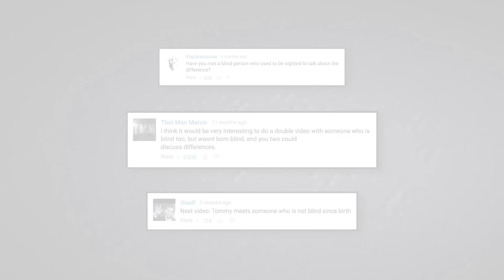Born Blind vs. Becoming Blind - What Are The Differences?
Tommy Edison teams up with Christine Ha (winner of MasterChef season 3) to show the differences between being born blind like himself and becoming blind later in life like Christine by having director/producer Ben Churchill asking each of them the same questions about topics like dreaming, eye surgery, and if they wish they were born blind or lost their sight later in life. Tommy’s blindness is caused by an underdeveloped optic nerve and Christine’s blindness is caused a rare autoimmune disease called Neuromyelitis Optica.

“Autumn” by Kevin Graham
“Franz” by Tomáš Herudek
“Like We Used To” by Sample And Hold
“My Only Love” (Instrumental) by Duffmusiq
“Born Twice” by Mark Tracy
“Embracing” by One More Time
“Once Upon A Time” by Alex Keren